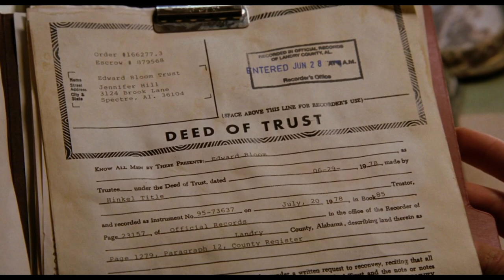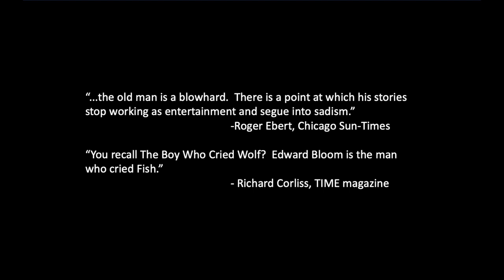Big Fish: Printing the Legend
This is a video in a series of reviews of classic movies, this one directed by Tim Burton and released in 2003.  Here we discuss how the protagonist sees storytelling, and how it affects the way he, and all of us, interpret our world.

Links for purchasing DVD/Bluray: